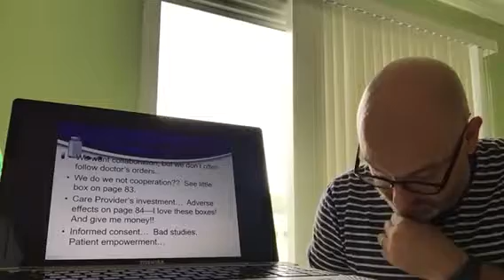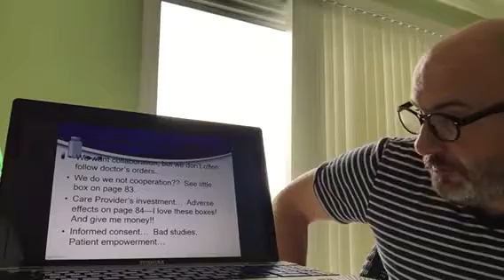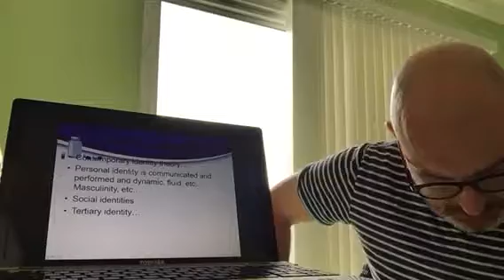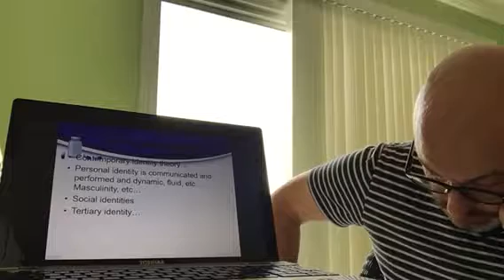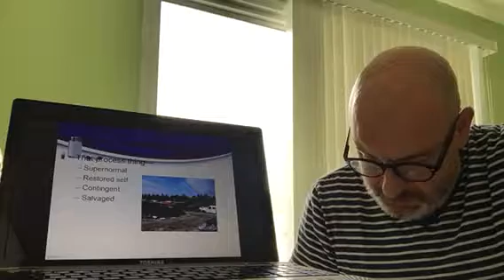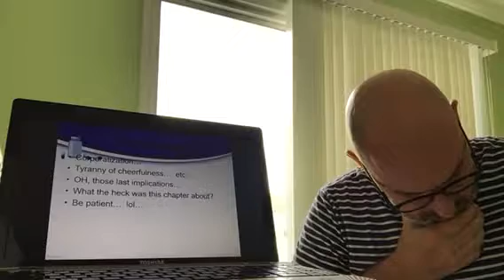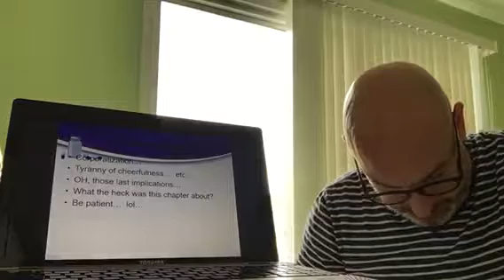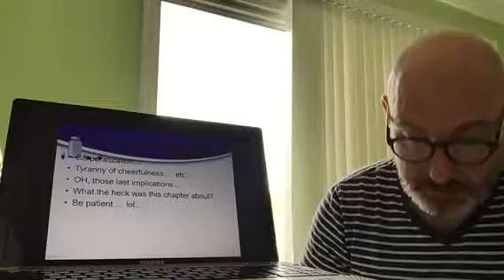Ch 4 part 2 part 2